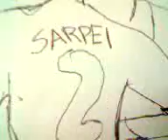2010 fifa animation